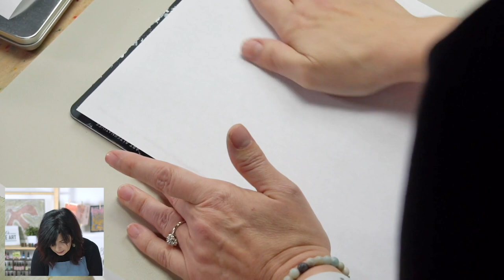How to Make an Ombre Print | Easy Mixed Media Art Printmaking Lesson by Jesse of Let's Make Art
And be sure to shop more mixed media art journaling supplies

Let’s learn how to achieve beautiful, gradual color shifts on the gel plate. Jesse will demonstrate several ways to achieve this.

Creativity abounds in Let’s Make Art’s easy and beginner-friendly art journaling experience! Join mixed media artist, Jesse Petersen of Let’s Make Art as she guides you through how to make your own art journaling spread and shares art journal ideas! Each mixed media art tutorial includes a technical art lesson (like learning how to use modeling paste or how to add 3D elements to your journal), and also the setting of intentions, a therapeutic creative exercise to help guide your art-making and self-exploration experience. If you’re a fan of junk journaling, art therapy, scrapbooking or mixed media art, art journaling is a great option to explore. Be sure to pick up one of Jesse’s Art Journaling boxes, which include all the supplies, including a 12-page mixed media journal, paint, technique cards, and access to step-by-step journaling lessons, prompts, and inspiration at letsmakeart.com!